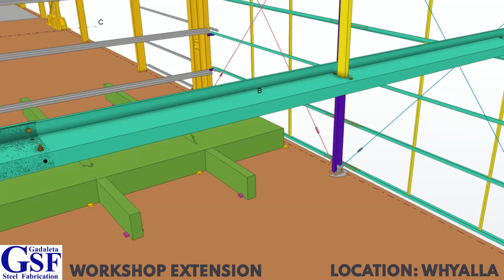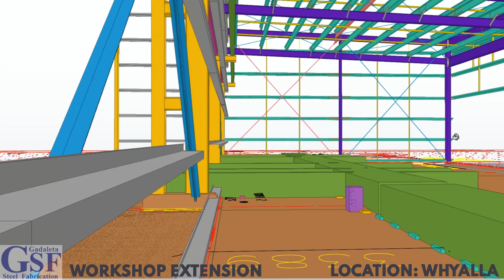GSF Workshop Extension Whyalla